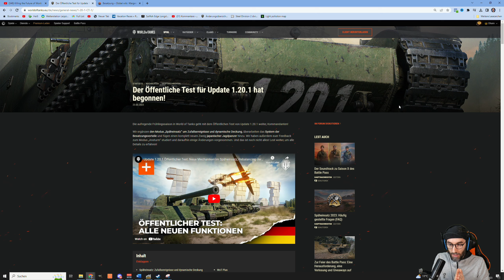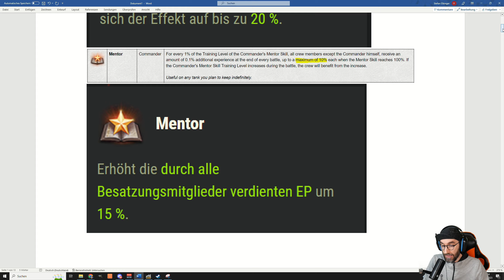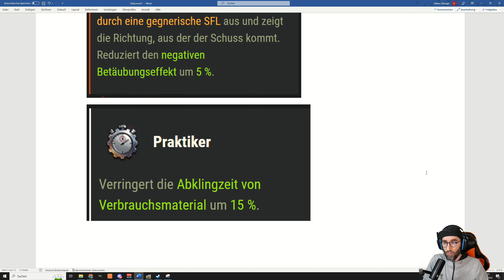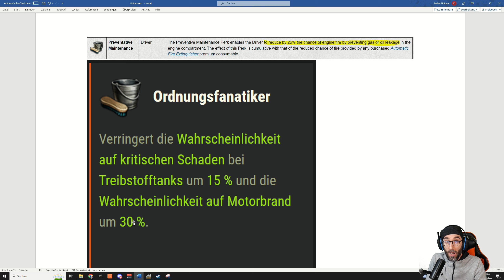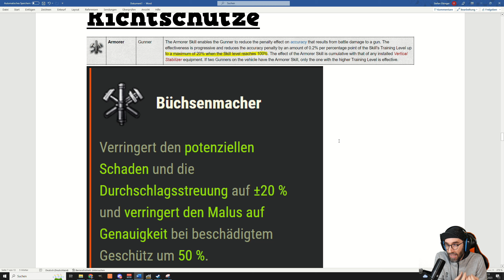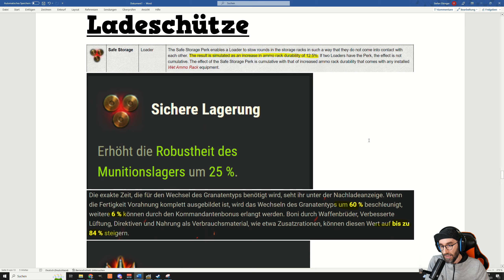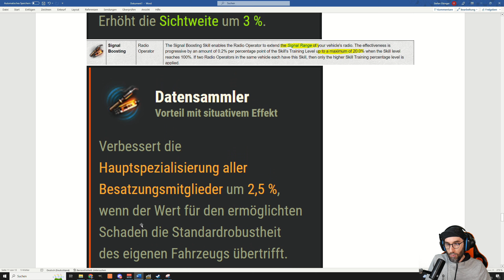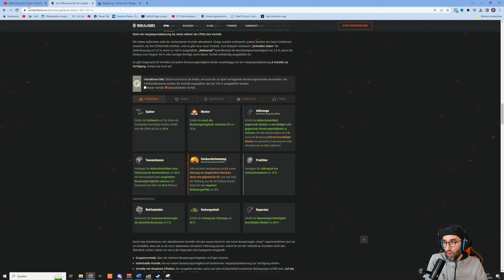Testserver 1.20.1 - Vergleich alter vs. neuer Perks - World of Tanks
Der World of Tanks Testserver für 1.20.1 ist online. Wir schauen uns im Detail die alten und neuen Perks und die Veränderungen an. WG ändert an Stellen Sachen, die so nicht markiert sind. Hier muss man sehr aufpassen. Insgesamt werden die Perks teilweise viel stärker als bisher.

Thema World of Tanks:
Ihr wollt euer Replay auf meinem Kanal sehen?:

Version - Testserver 1.20.1